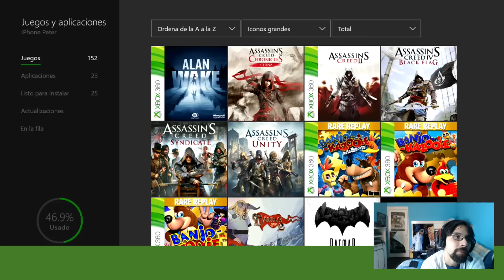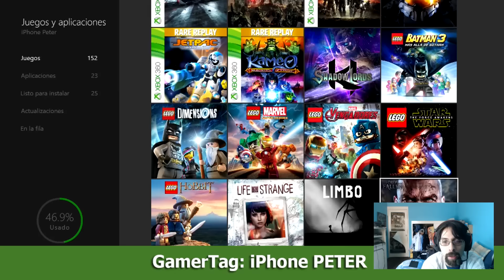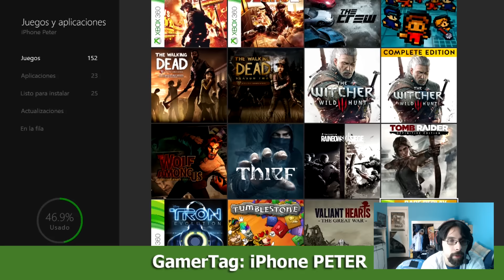Vlog | FELIZ AÑO NUEVO | ¿Que esperar en el canal en este 2017?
Bueno amigos se que algunos se preguntan que pienso subirles en este año que viene y aquí una idea:

*Dead Rising 4 (Tips y Trucos)
*Dead Risng 3 (Walkthrough y guía de Logros/Trofeos)
*Bioshock 2 (Walkthrough y guía de Logros/Trofeos)
*Terminar Assassin`s Crred II (Walkthrough y guía de Logros/Trofeos)
*Terminar Bishock Infinite (Walkthrough y guía de Logros/Trofeos)
*Batman Return to Atkham City  (Walkthrough)
*Skyrim Remastered (Tips y Trucos)

Esto no esto todo lo que subiré, pero se dan una idea de lo que pienso traerles en este 2017...Felices Fiestas